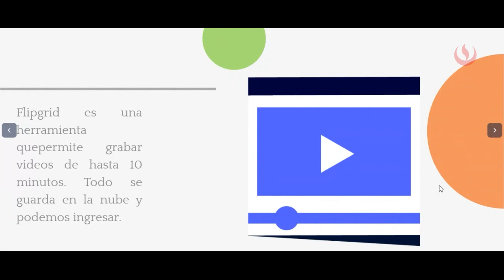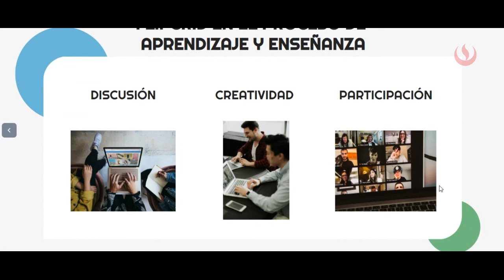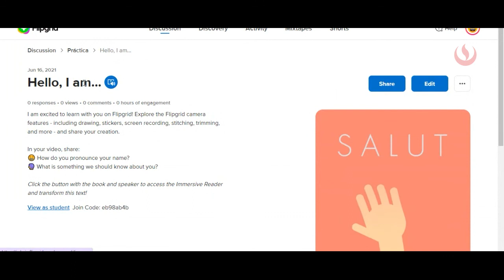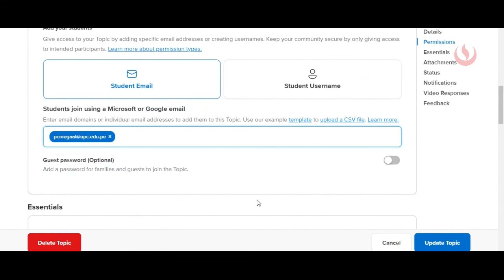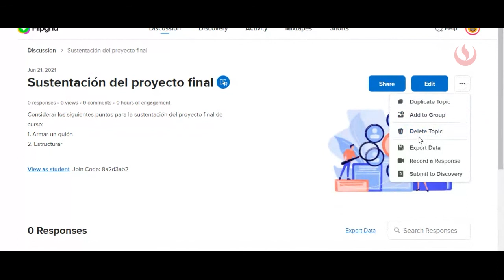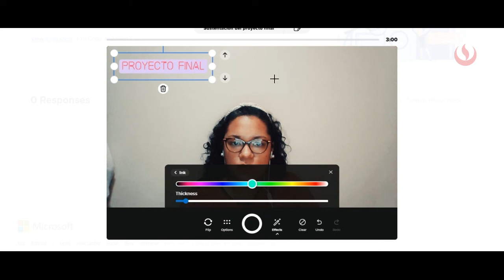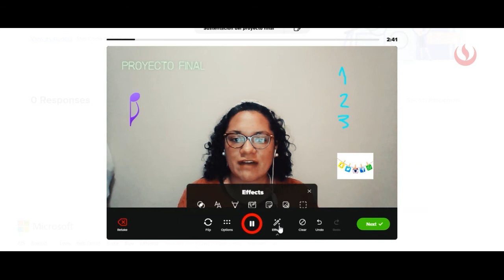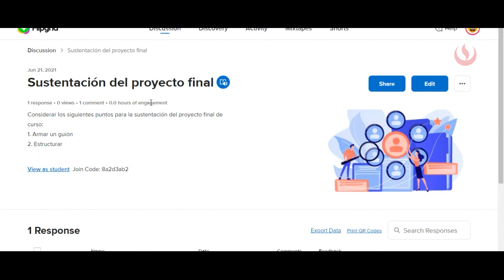Flipgrid, herramienta de video